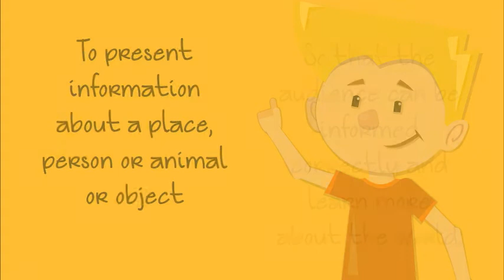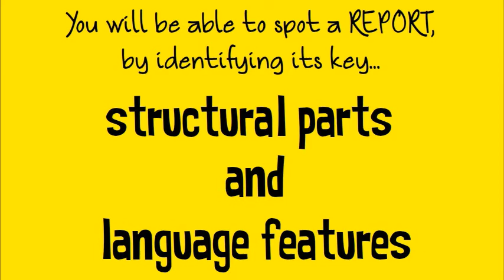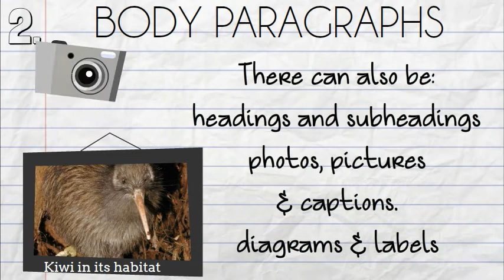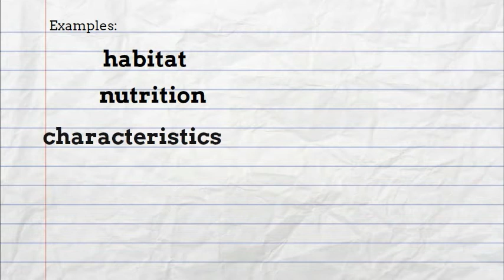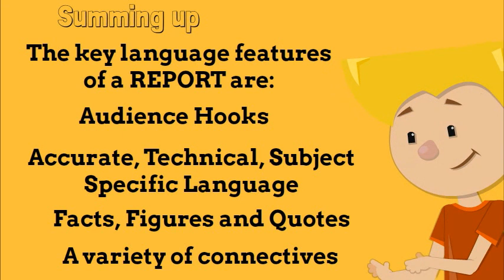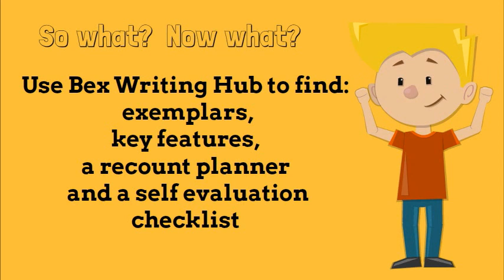Reports Step 5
An outline of the writing purpose "To Report" for students at Step 5 of Bex Writing Hub which is Level 2 of the NZC and 'by the end of year 4' according to NZ National Standards.